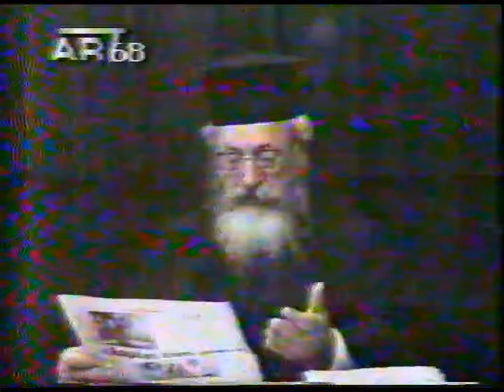1'Π.ΕΜ.ΚΑΛΥΒΑΣ - ΣΤ.ΚΟΥΛΟΥΘΡΟΣ 1' 'ΚΑΡΤΕΣ- ΧΑΡΑΓΜΑΤΑ' 1993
ΠΑΤΗΡ ΕΜΜΑΝΟΥΗΛ ΚΑΛΥΒΑΣ ΣΤΑΜΑΤΗΣ ΚΟΥΛΟΥΘΡΟΣ ΚΑΡΤΕΣ & ΗΛΕΚΤΡΟΝΙΚΕΣ   ΤΑΥΤΟΤΗΤΕΣ ΕΚΣΥΓΧΡΟΝΙΣΜΟΣ Η ΑΠΕΙΛΗ ? = ΧΑΡΑΓΜΑΤΑ '' ΠΡΟΦΗΤΙΚΕΣ ΕΚΠΟΜΠΕΣ  3/1993 ΕΚΠΟΜΠΗ 1'η